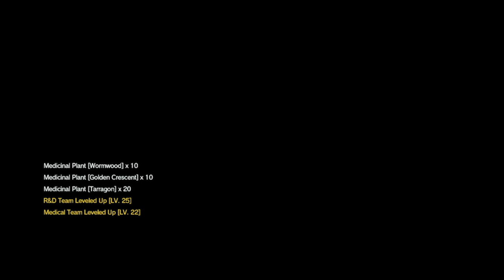Zagrajmy w Metal Gear Solid V The Phantom Pain odc 16 - Elektrownia Serak [Napisy PL]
W tym odcinku przechodzimy misję poboczną "Skontaktuj się z Emmericiem", która ewoluuje do E12 A1 "W drodze do piekła".